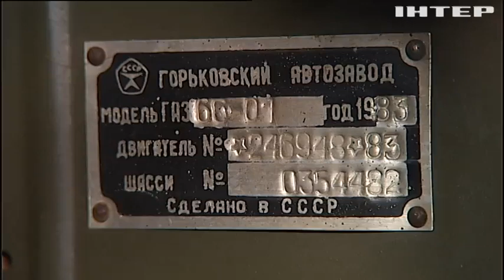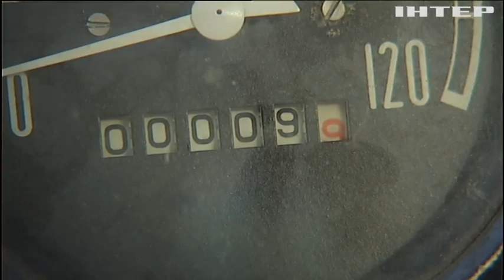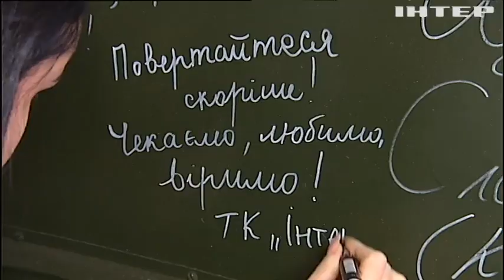Тачка на ТРОкачку! Як списані і майже поховані старі іржаві машини отримують друге життя?